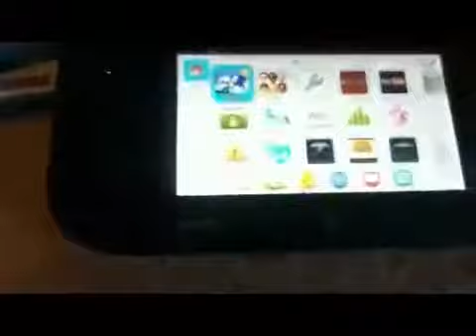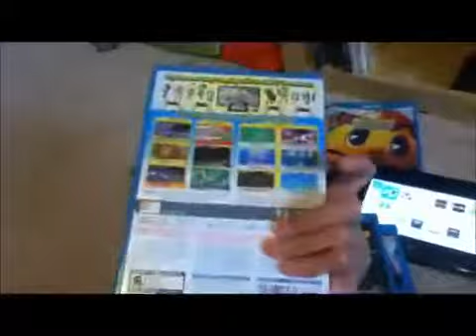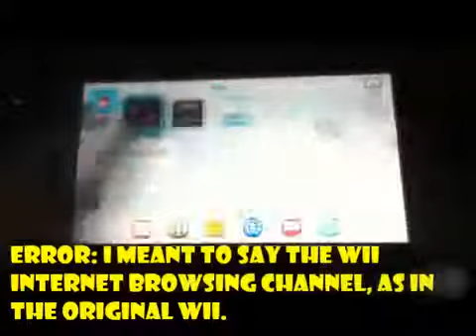Stop Criticizing the Wii U: Six Months Later (SammyClassicSonicFan)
Originally uploaded on: November 2013

Sammy Classic Sonic Fan Archive